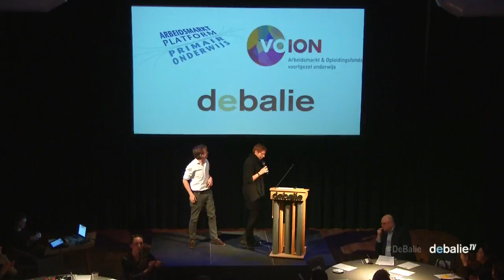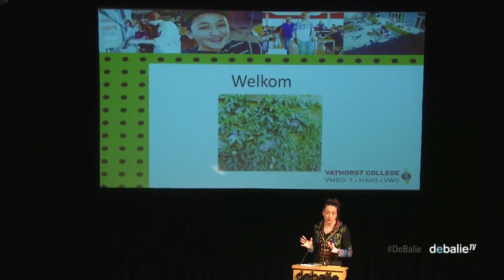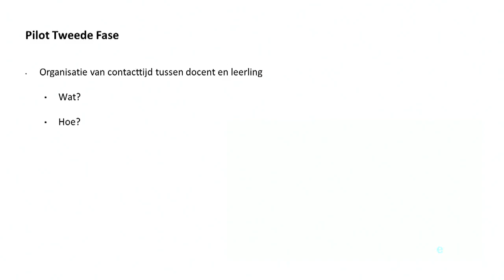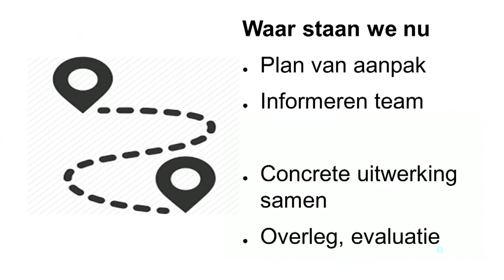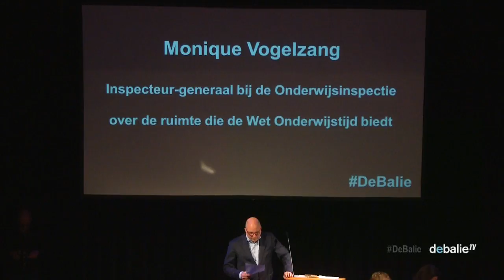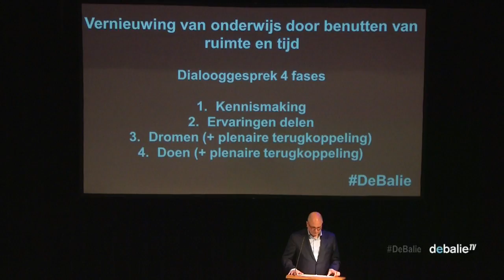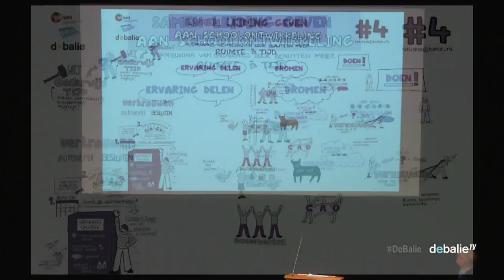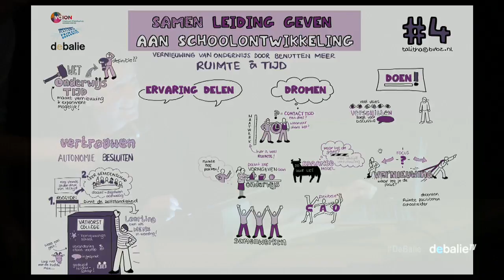Vernieuwing van onderwijs door benutten meer ruimte en tijd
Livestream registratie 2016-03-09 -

 Hoe kunt u als school ruimte creëren voor vernieuwing van onderwijs door optimaal gebruik te maken van de soepelere regels voor onderwijstijd? Er zijn ruimere mogelijkheden om lessen onder verantwoordelijkheid van de docent vorm te geven. Hoe benut u deze mogelijkheden om meer tijd en ruimte voor leraren te creëren voor ontwikkeling en verlaging van de werkdruk?

Op welke manier kunt u zelf in school de dialoog hierover aangaan? Laat u inspireren door het praktijkvoorbeeld van het Vathorst College.

Programma
Creatief spelen met onderwijstijd op het Vathorst College
Docenten en schoolleiding van het Vathorst College hebben samen met leerlingen en ouders gebrainstormd hoe zij creatief kunnen omgaan met onderwijstijd zodat de huidige en nieuwe initiatieven in de school bijdragen aan onderwijsvernieuwing en werkdrukverlichting. Luister naar Jasmijn Kester (rector), Anske de Boer (afdelingsleider) en Femke Pool (docent) hoe zij met pilots aan de slag zijn.

Professionele dialoog
Hoe voert u in school een constructieve professionele dialoog over onderwijsvernieuwing?
Aan de tafels is genoeg ruimte om met elkaar in gesprek te gaan en u krijgt inzichten mee om de professionele dialoog in eigen school te voeren.

U gaat naar huis met nieuwe inzichten en handvatten om zelf op school toe te passen.

Debatreeks
Dit debat is onderdeel van de reeks Samen leiding geven aan schoolontwikkeling. De debatreeks is bedoeld voor leraren, schoolleiders en bestuurders in het primair en het voortgezet onderwijs. De initiatiefnemers, VOION, het Arbeidsmarktplatform PO en De Balie, organiseren de reeks in samenwerking met het CAOP, de VO-raad en de Onderwijscoöperatie. Elk debat heeft zijn eigen thema.

Overige debatten
- 24 mei 2016, 17:00 tot 19:00 (slotbijeenkomst voor primair en voortgezet onderwijs)